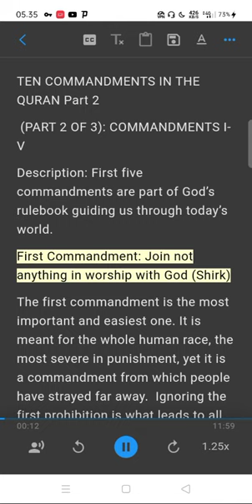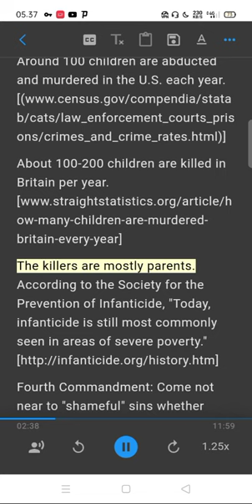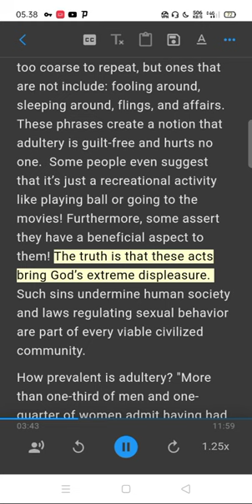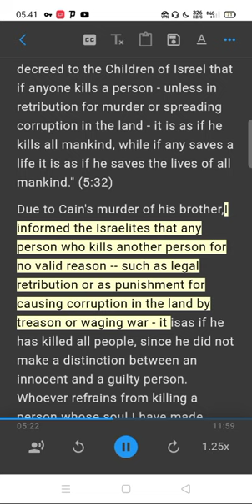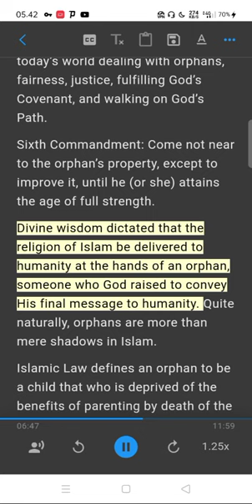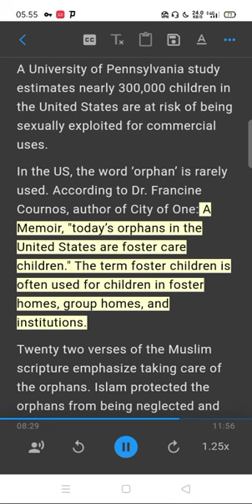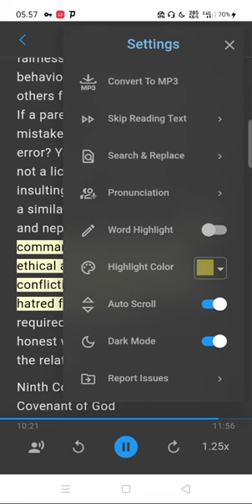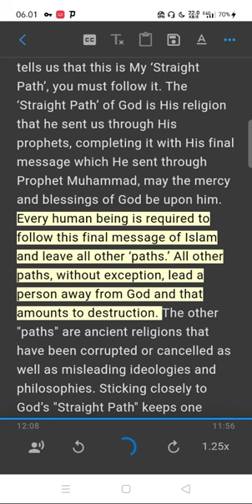TEN COMMANDMENTS IN THE QURAN Part 2